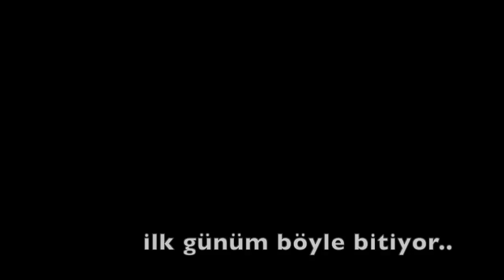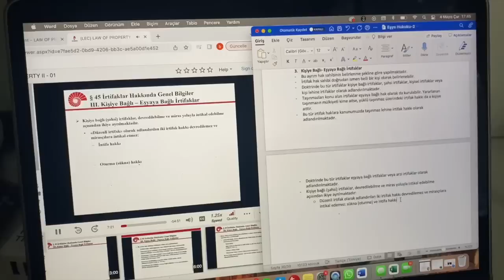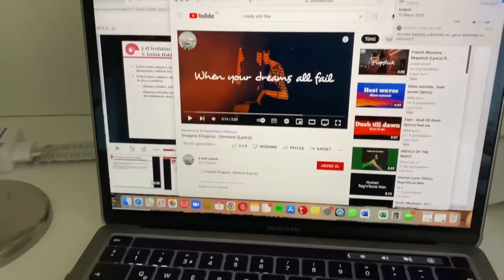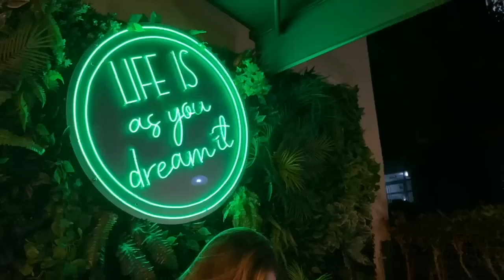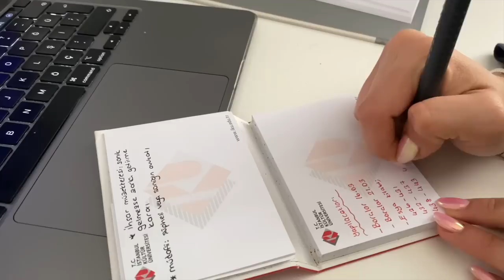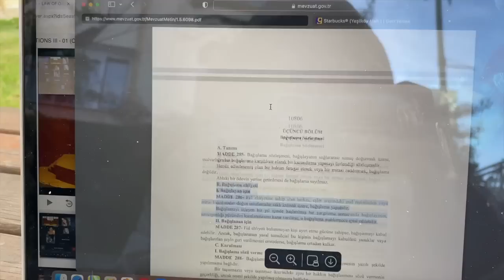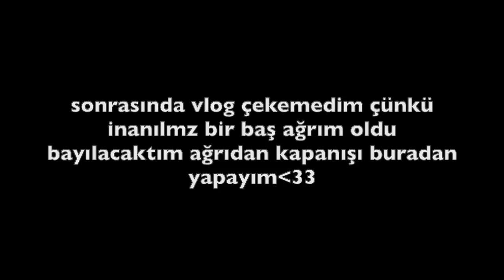hayatımı düzene sokuyorum serisi! #1 düzenli ders çalışma, spor, sağlıklı beslenme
arkadaşlar selammm!

son dönemlerde her şeyi inanılmaz salmıştım vakit bunu toparlama vaktidir, bunu da vlog çekip bir seri haline getirmek istedim. Umarım siz de keyifle izlersiniz!